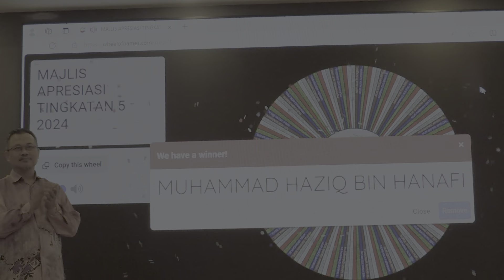Majlis Apresiasi dan Anugerah Kecemerlangan Tingkatan 5 Tahun 2024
Video Ini Khas Menghargai Calon SPM SePASTI 2024
Special thanks to:
Fotographer, Videographer & Editor